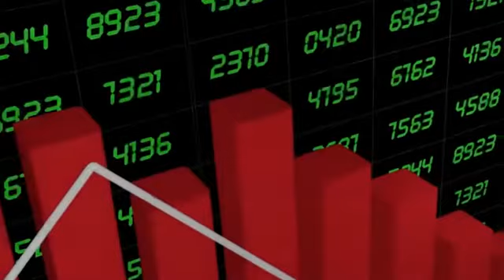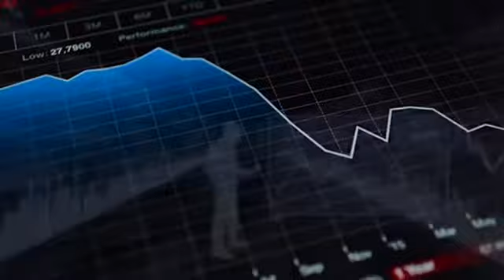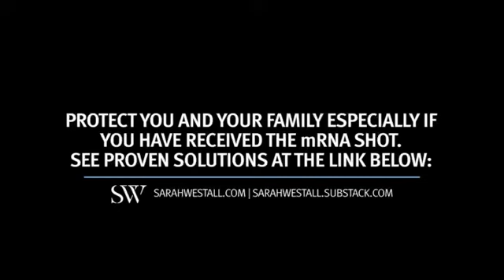MIT declares Economic Collapse is Imminent w⧸ Martin Armstrong watch and learn about history - facts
MIT declares Economic Collapse is Imminent w/ Martin Armstrong

11 dic 2023
Sign up for Marjory Wildcrafts FREE seminar at SarahsBackyardFarm.comShow more

Learn more how you can convert your IRA or buy precious metals by emailing - tell them Sarah sent me and get the best service and prices in the country.

Geopolitical and economic expert, Martin Armstrong, joins the program to discuss the upcoming imminent collapse of the U.S. dollar and the western monetary system. We discuss monetary history to help us understand what we are dealing with today. You can learn more about Martin Armstrong on his